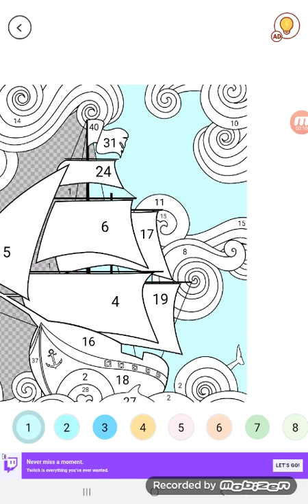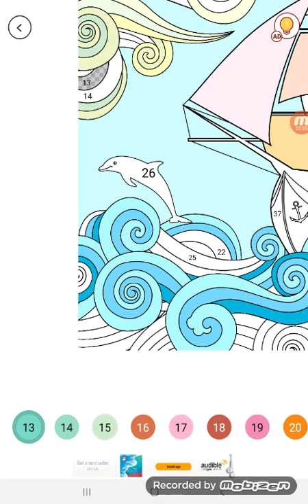To the sea 🌊⛵